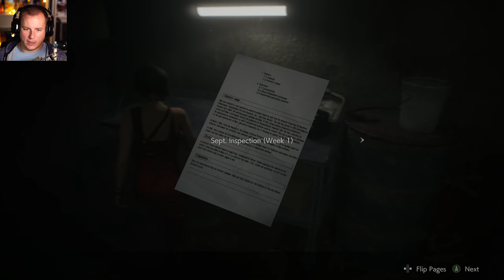VI SPILLER SOM ADA WONG! 🇩🇰 Resident Evil 2 #6